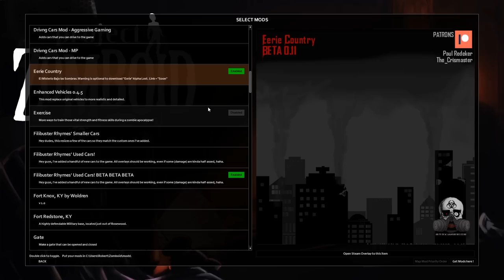Project Zomboid 41 IWBUMS 28 Days Later Challenge | Sprinting Zombies, Eerie Country, and Mods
Decided to make the next Project Zomboid playthrough a revisit of the 28 Days Later challenge with sprinting zombies from several years ago. Unfortunately my survivors despawned in the last playthrough, so I won't get to continue the super survivors, but this is definitely one difficult enough and well worth the play.